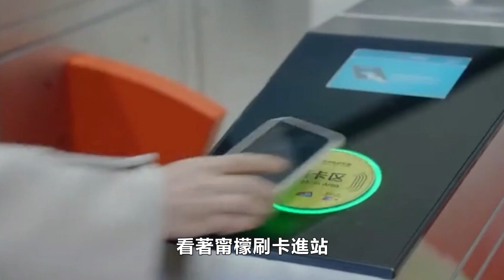譚松韻&林更新《請叫我總監》陸既明躺沙發裝睡，寧檬看癡偷親，被猛摟入懷狂回吻，寧檬成功當上總監，陸總拿鉆戒求婚